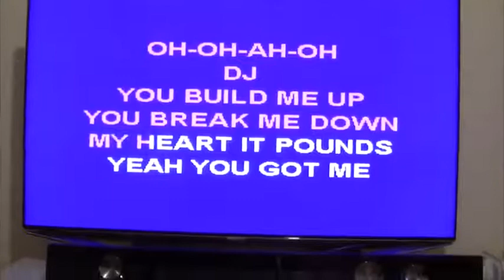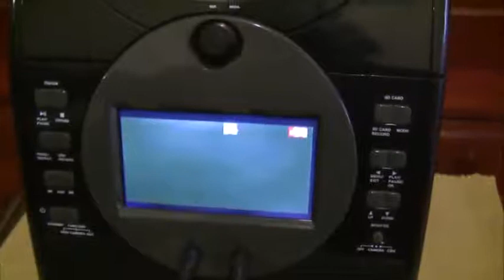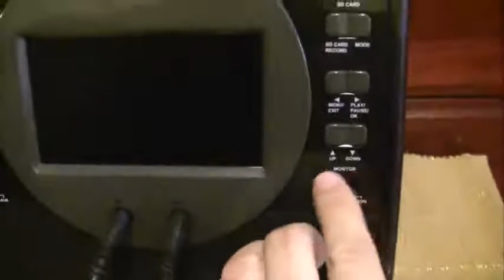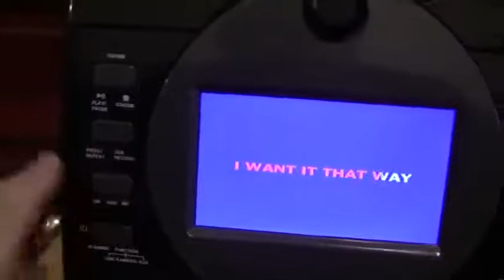auna ScreenStar Equipo de karaoke con cámara y micros Opiniones